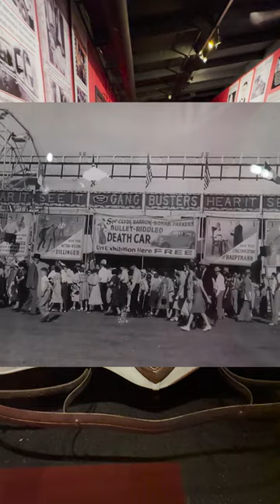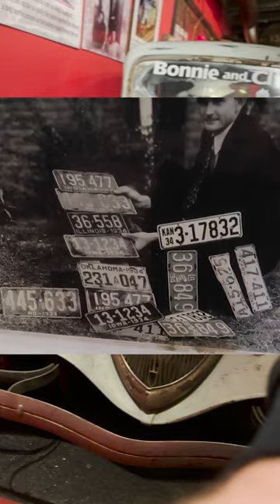Bonnie and Clyde's Death Car. Facts, Fiction and more at Volo Museum.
This movie car could be the most famous, and the most infamous, movie car in history! This is the 1934 Ford driven by the most cunning, conniving, criminal couple and cultural phenomenon (all by the age of 23)! Bonnie and Clyde. Their string of crimes spanned from 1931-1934. Along with stealing this car, they were believed to have committed 13 murders, several robberies and burglaries and suspects in many other crimes. In 1934, They were both fatally shot in this car more than 50 times by four Texas, and two Louisiana officers (with automatic rifles and shotguns) emptied 130 rounds on them. After Bonnie and Clyde were shot, the car was towed into town with them still in it! As they unloaded the bodies into the morgue, people were rushing the car trying to steal little parts for souvenirs. With nation-wide interest, the “Death Car” started touring around the country on exhibition. By 1940 though, the people were sick of it, mostly because scammers were cashing in with their own tours with their own replicas. When replicating, scammers would fill the cars with live chickens before shooting the cars up to produce real blood stains for a more realistic and convincing fake. This is one of the original replica “death cars” from the 1930’s. What makes this car special is that even though it’s a replica, it gained so much fame from being fraudulent that Warner Brothers used this exact car for their 1967 “Bonnie and Clyde" movie starring Warren Beaty and Faye Dunaway. If you want to see Bonnie and Clyde’s real car, it’s at Whiskey Pete’s Casino in Las Vegas, along with many other really cool artifacts, like Clyde’s shirt when he was shot, documents and photos like this one of all the different license plates that they pulled from the trunk and many other things. Speaking of gangsters, did I tell you I was once kidnapped by a gang of mimes? They did unspeakable things...

Volo Museum is a World Famous, family-owned, all-day tourist destination in Volo, IL. We are know across the world for our all-indoor showroom rotating hundreds of classic and modern collector cars. Experience over 45 exhibits and over 10,000 mechanical marvels! Our attractions include over 50 iconic TV and Movie cars, a 15k sq ft Jurassic Gardens dinosaur park. Hollywood Train Tours & Museum, a mini golf course, one of the largest Antique Malls in the country and more! Our exhibits include a Coney Island Carousel Room, Early-Century Music Hall, Duesenberg Exhibit,  3 Batmobiles, A Military Museum, The Titanic Exhibit, Fast and Furious Collection, Ford vs. Ferrari Exhibit, Cars of the Hollywood Stars, 50’s Finned Fiberglass Boats, Evolution of the Motorcycle, Disney Gallery & Parade Cars, Retro Animatronic Entertainment, Gangster Crime & Medieval Punishment Museum, tractors, and Novelty/Special Interest Custom Cars. We also have large collections of Vintage and Very Rare Bicycles, Scooters, Coin-Operated Kiddie Rides, Children’s Pedal Cars, Snowmobiles, Jukeboxes, Arcades, Novelty Coin-Operated Games, Tractors, Aviation, Campers & Travel Lodging, Showtime Pizzeria, gift shops and ice cream parlor & more! Also book your next party, event or gathering for up to 100 people and our brand new Party Barn!